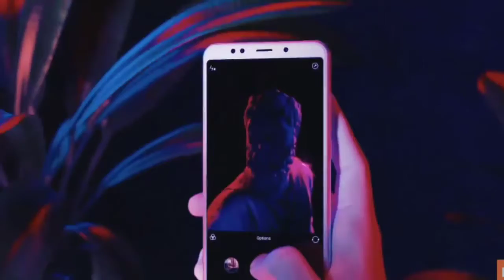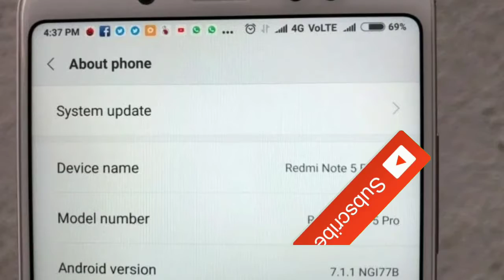Xiaomi Redmi Note 5 Pro & Redmi Note 5 Record Sale,Face Unlock feature Update,Next Fash Sale Date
Hey friend ,
I ma back with my another video ..
Today we will talk about redmi note 5 and note 5 pro sale ..
Next sale date ..
Your class